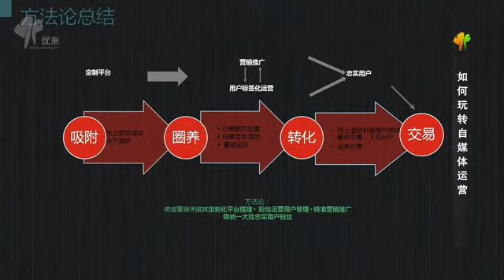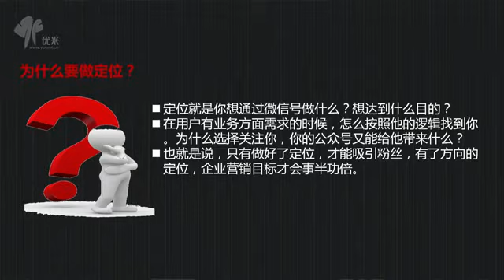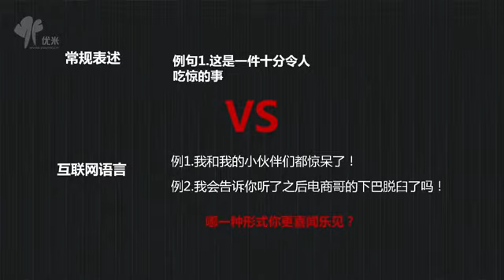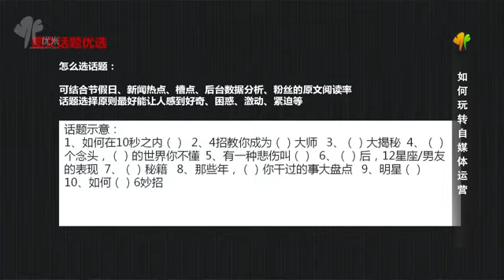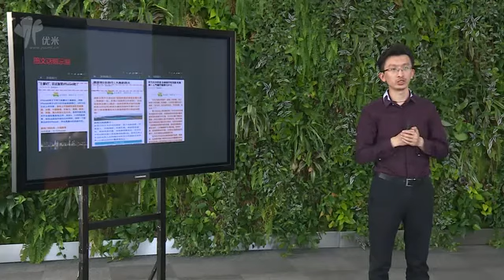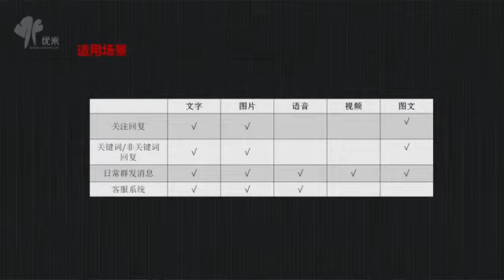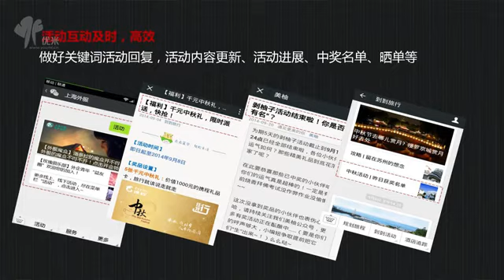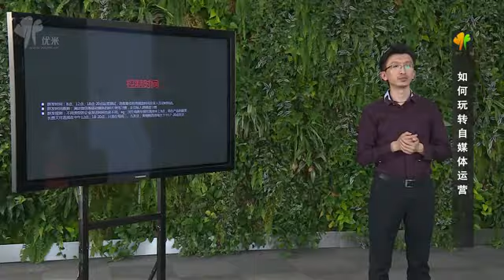如何玩转自媒体运营